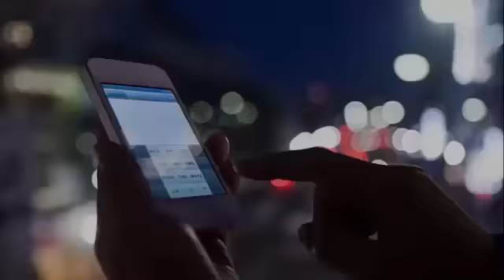Becca's 'Bachelorette' Contestants Have Finally Been Revealed!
Becca's 'Bachelorette' Contestants Have Finally Been Revealed! Like Becca Kufrin's death, taxes and slogan of "Let's do the damned thing", season 14 of The Bachelorette is inevitable. Arie Luyendyk Jr. may have broken The Bachelor's heart. But Becca seems more than willing to give love another chance. And now that ABC has published who are Becca's Bachelorette contestants, we're much closer to meeting all their potential suitors as we try to figure out who will bend the knee by the end of the season. Honestly, any of these guys is probably a better match for her than Arie, but since Becca has clearly moved forward, it's time for us as fans to do the same. That's why it's even more exciting to see who the Becca contestants are and read about their (sometimes confusing) biographies of the cast.

Fans have already seen a handful of these guys appear in the After the Final Rose special in March, but there are more than two dozen men who have a look at them, know them and place them properly in their Bachelorette fantasy league group. There are already some clear contenders who could win Becca's heart. I could even be more excited for this particular season than in the past seasons of Bachelor in Paradise, which is really saying something.

So without further ado, it's time to meet the Becca Bachelorette contestants for season 14, which were revealed by Chris Harrison on Bachelorette's live Facebook page this week.

Alex, 31

A self-proclaimed "lover of country music", Alex's profession is a construction manager.

Blake, 28

He was probably remembered for riding during After the Finale Rose when Becca met some of her boys. For the premiere of The Bachelorette, it will be something else.

Chase, 27

He works in advertising and apparently will be involved in any drama that will shake at night one.

Chris R., 30

Chris R. is a sales trainer who coincidentally is also involved in the drama from the beginning.

Christian, 28

He is a banker who also enjoys playing football. Christian was born in Mexico, but moved to the United States when he was a child.

Christon / Chris S., 31

Christon, who is initially known as Chris S. at the beginning of the show, is actually a former Harlem Globetrotter.

Clay, 30

He is currently an NFL player, but there is the question of whether or not he is ready to give up his career. He is also, according to Harrison, the "most athletic man we've had on the show."

Colton, 26

Colton is a former Denver soccer player, who will have problems from his past that he and Becca will have to face.

Connor, 25

He is a physical trainer (because there is always at least one) who gets involved in the drama of The Bachelorette from the beginning.

Darius, 26

Darius was another Becca contestant who appeared in After the Finale Rose and works as a pharmaceutical sales representative to make a living.